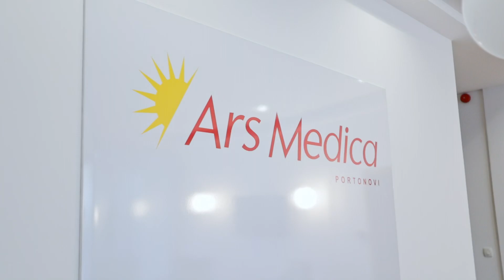Portonovi – Ars Medica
Ars Medica is a specialist clinic in the heart of Portonovi Resort,  which provides services to the local population in the field of emergency medicine and gynecology. As part of the Ars Medica Special Hospital from Podgorica, the Ambulance in Portonovi offers its patients specialist-consultative support in the field of surgery, internal medicine, cardiology, radiology, and pulmonology.